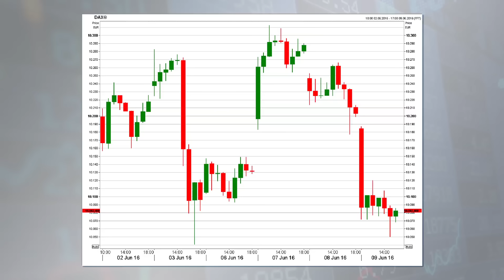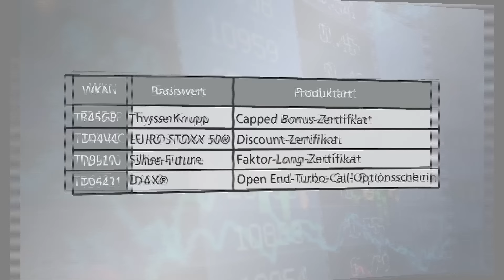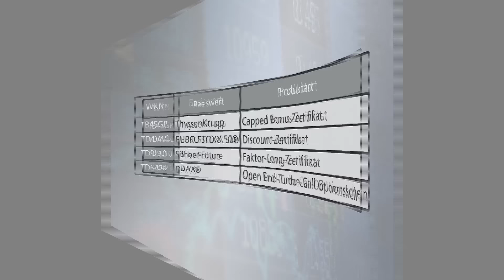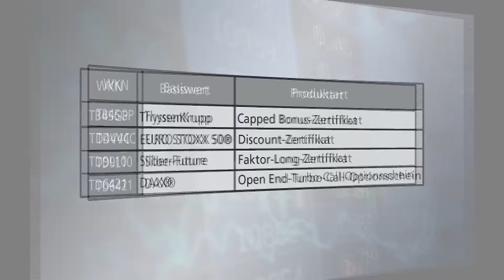Trend der Woche: Risiko reduzieren!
Jetzt ist es doch passiert. Der DAX fällt zurück unter der 10.000 Punkte-Marke. Der Druck kommt heute gleich von zwei Seiten: Einerseits ist der DAX durch den jüngsten Rücksetzer charttechnisch ein wenig angeschlagen. Aus fundamentaler Sicht schwebt zudem ein möglicher Brexit als Damoklesschwert über den Märkten. Wie steht es nun aktuell um den deutschen Leitindex? Roman Przibylla von der HSBC bei Börse Stuttgart TV.

Hinweis: Die Wertpapier- bzw. Verkaufsprospekte für alle besprochenen Wertpapiere erhalten Anleger über die Internetseite